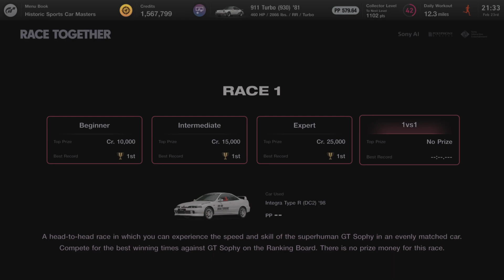(Gran Turismo 7): AI Sophy Races #1